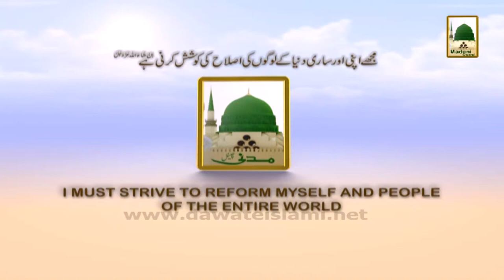Promo - Ameer-e-Ahle Sunnat kay Madani Phool - Ep# 51 - Today Sun 8-30pm (1)